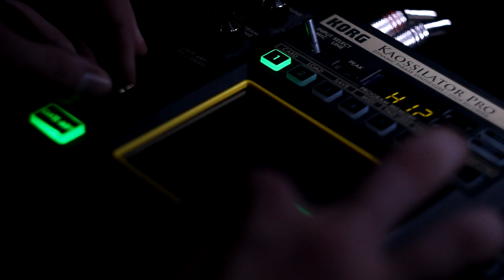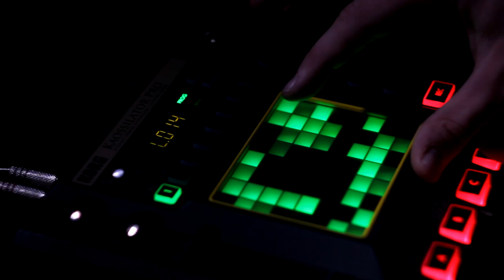Kaossilator Pro от Павла Бажова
Casey uses a кorg Kaossilator Pro
1.swedish house mafia-one
2.Taio Cruz — Dynamite
3.pitbull-hey baby
4.sam sparro- black and gold
5.usher- yeah